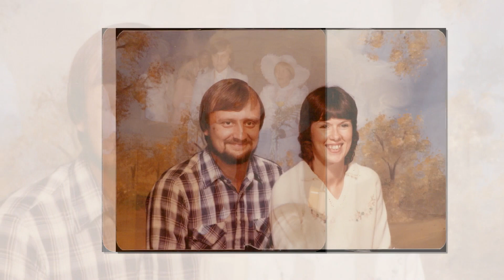Casey Barnhill life in pictures